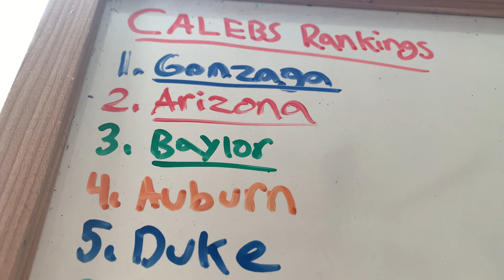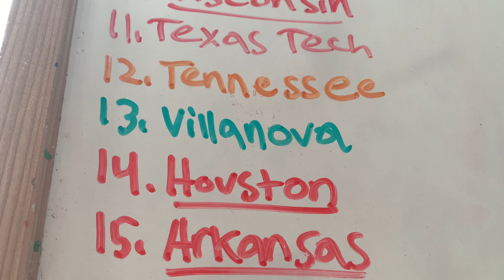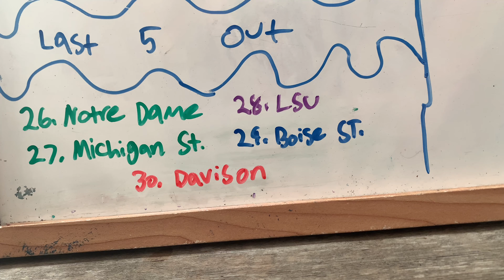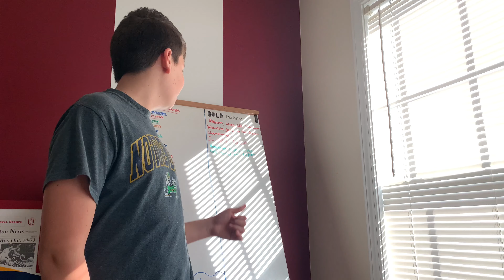Caleb’s Rankings 2